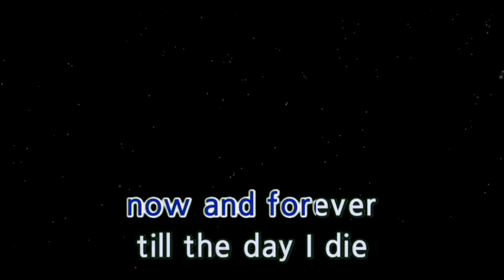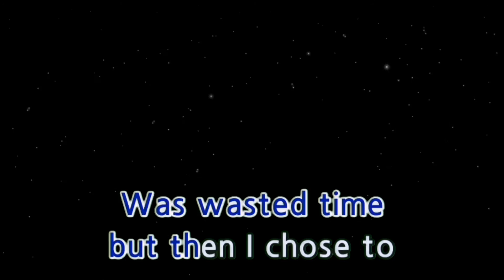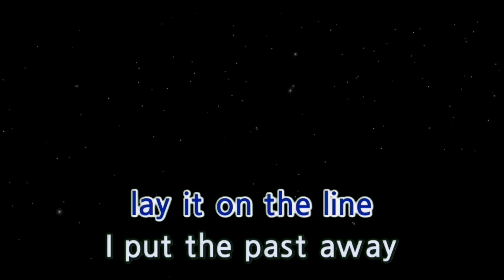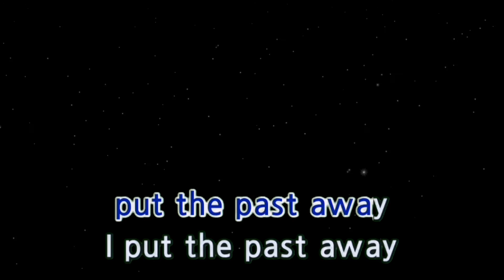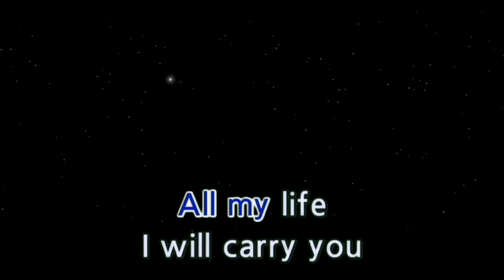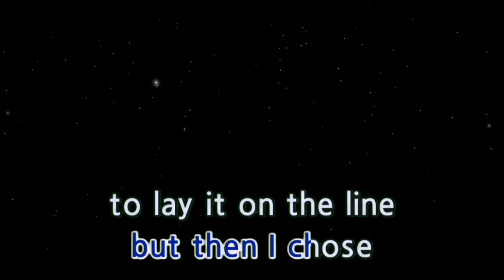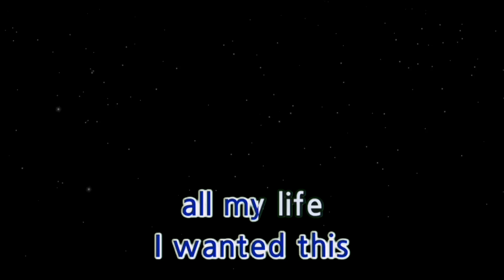ALL MY LIFE - AMERICA (karaoke version)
Welcome to

📄 Please COMMENT what's on your mind about this song, All my life.

👍 HIT LIKE if you liked the song

ALL MY LIFE AMERICA KARAOKE WITH LYRICS .

- LYRICS - .